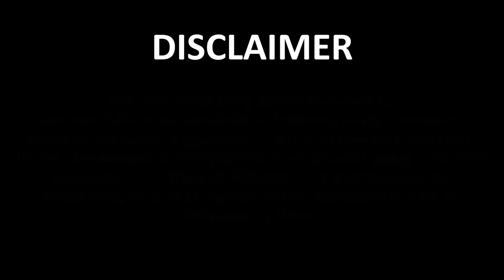Toyocham na Katakam-Takam